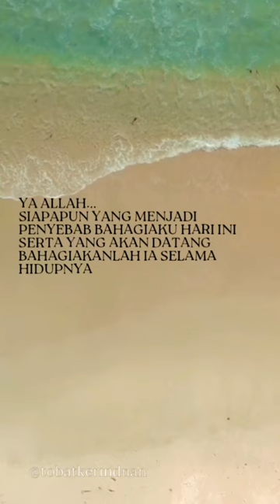status wa kata kata islami instrument sedih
status wa kata kata islami instrument sedih short